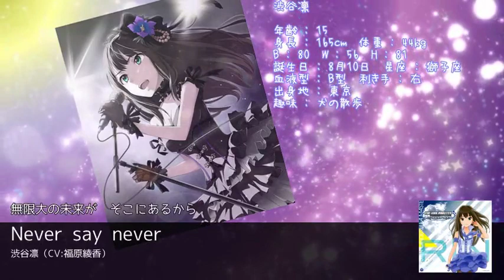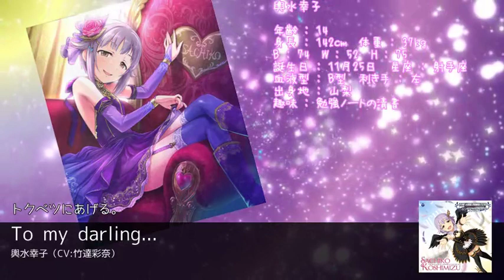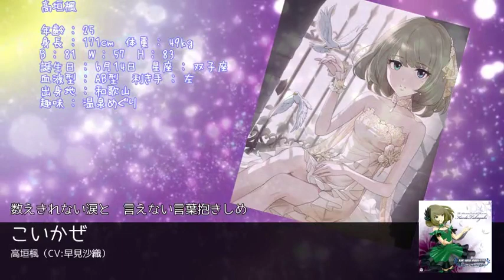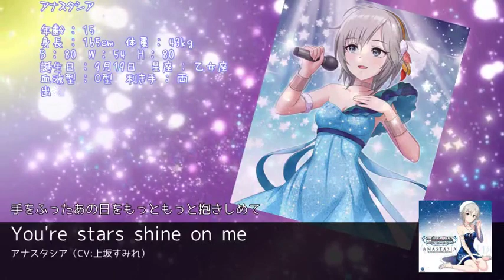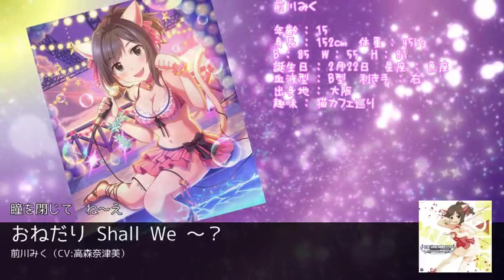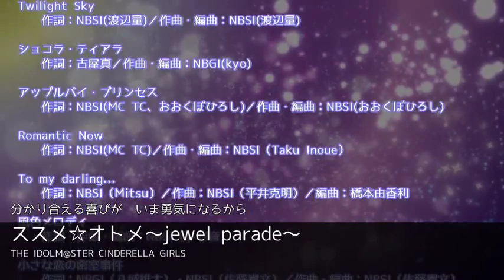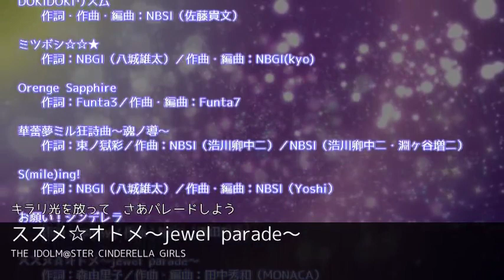M@gical Medley Memorial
THE iDOLM@STER: Cinderella Girls themed medley, arranged by Ryokucha(絢瀬みどり)